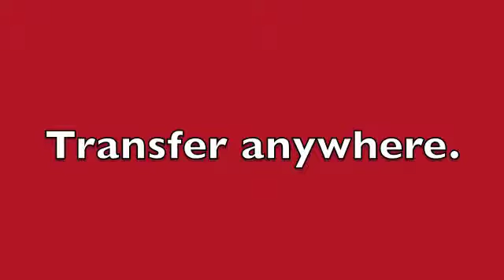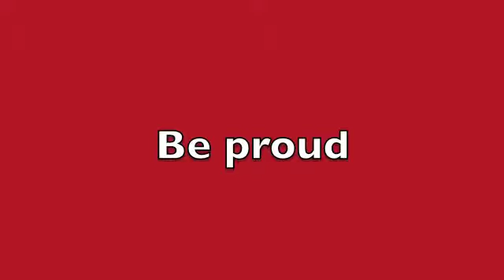LATTC Digital Sign 7